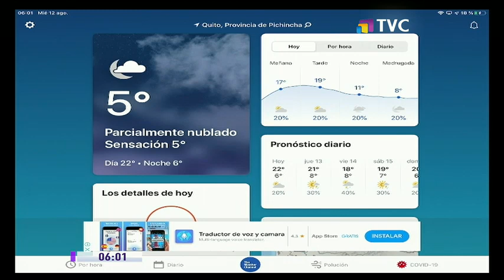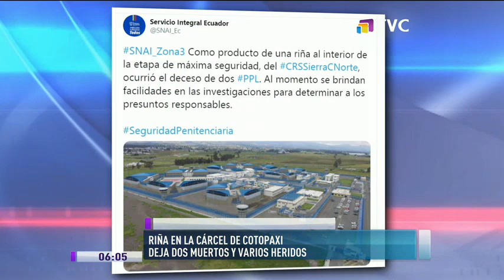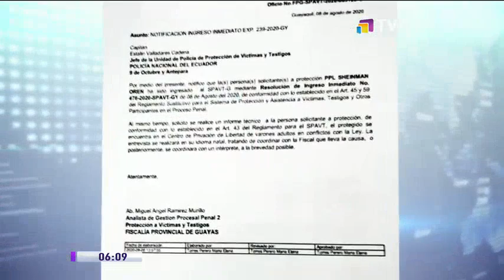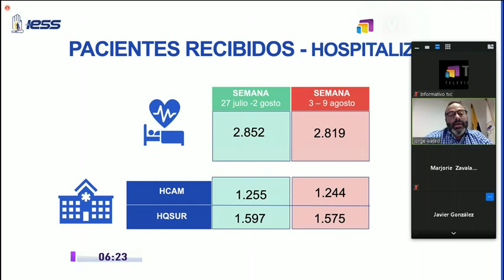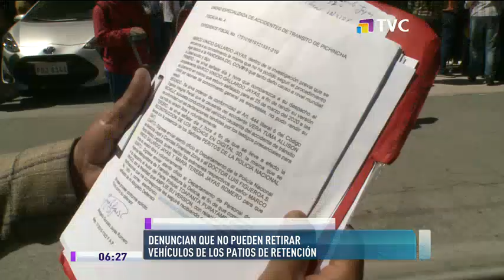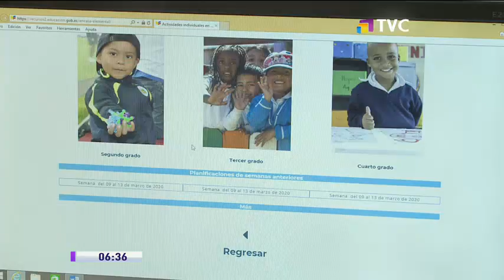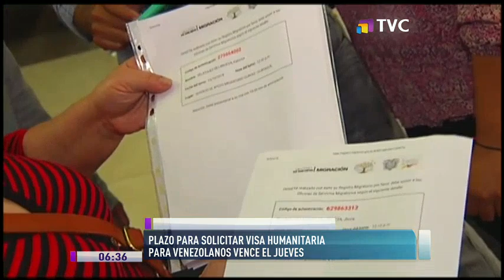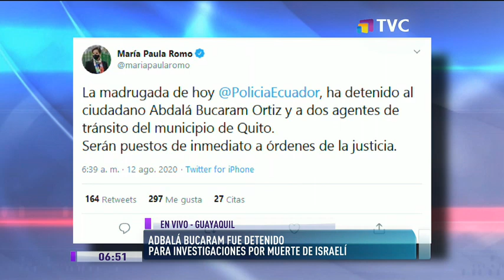TVC A Primera Hora: Programa del 12 de Agosto de 2020